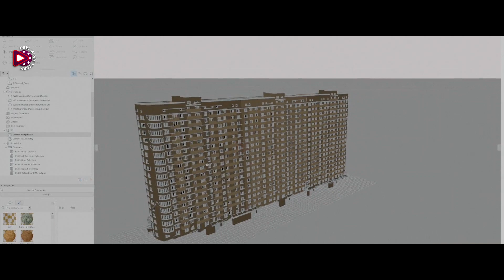Coma Movie Explained in Hindi | Coma (2019) Movie Ending Explained | Science Fiction Movies Explain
*Welcome to FEW MOVIE STORY*

*CREDIT*
Film : COMA (2019)
Director : Nikita Argunov
Languages : Russian, English
Production companies : Big Cinema House, Mars Media, Fresh Films LLC, Group of Companies Gpm Kit
Distributed by : Central Partnership

*KEYWORDS*
Coma 2019 Explained
Coma ending explain in hindi
Coma movie ending explain in hindi
Coma (2019) movie explained in hindi
Hollywood sci fi movie explained in hindi
Coma movie in hindi
Coma Russian movie explained in hindi
Russian movie explained in hindi
Sifi Movie explained in hindi
Coma full movie explained
Hollywood movie explained in hindi,
Fantasy movie ending explained
Adventure movie explained in hindi